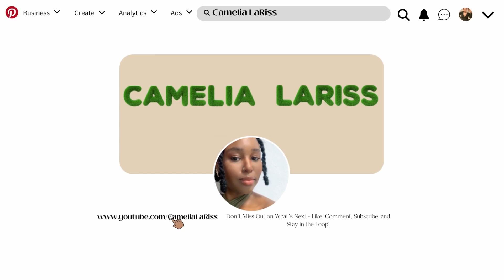VLOGTOBER DAY 4 Ultimate Guide: 10 Tips for a Smooth Transition to Natural Hair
Are you ready to embark on a beautiful journey of embracing your natural hair? Welcome back to Camelia LaRiss! In today's video, it's all about empowering you with the ultimate guide to transitioning to natural hair. Whether you're just starting or looking for expert insights, I've got you covered with these 10 essential tips.

Here's a sneak peek of what you'll discover in this video:

Patience: Why it's the secret ingredient to success.
Deep Conditioning: The key to keeping your hair hydrated and happy.
Low Manipulation Styles: How to minimize stress on your strands.
Protective Hairstyles: Styles that shield and slay!
Gentle Detangling: The art of caring for your curls.
Proper Moisture Balance: A crucial element for healthy hair.
Trimming as Needed: How it promotes healthy growth.
Nutrition and Hydration: Fueling your hair from the inside.
Seek Support and Inspiration: Why you're not alone on this journey.
Embrace Your Unique Journey: Celebrate your natural beauty!
Ready to kickstart your natural hair journey or enhance your current routine? Watch the video, and let's embrace those beautiful curls together!

FAQS:
Camera: Sony 6400/iphoneX
Editing: LumaFusion